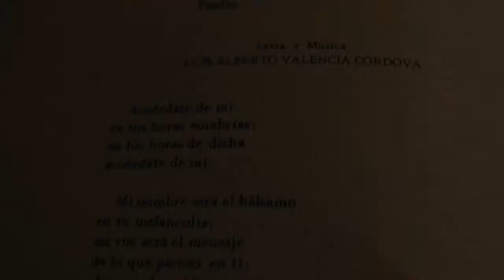Luis Alberto Valencia (EXPRESARTE Reportaje)